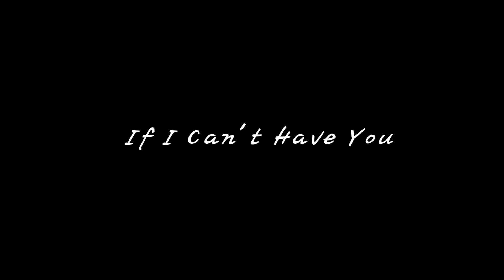FEELINGDANCE | Shawn Mendes - If I Can't Have You | fe2 x hae ju x yeah man collab choreography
페이 해주 예맨 쌤 콜라보
보기만해도 긍정에너지🤞💕

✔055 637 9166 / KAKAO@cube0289